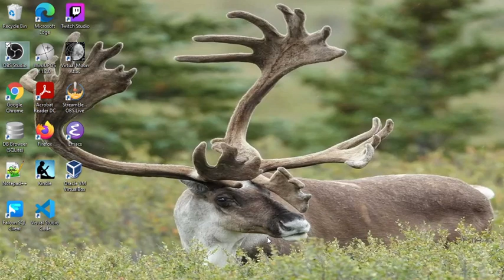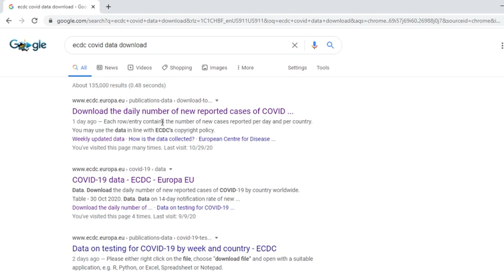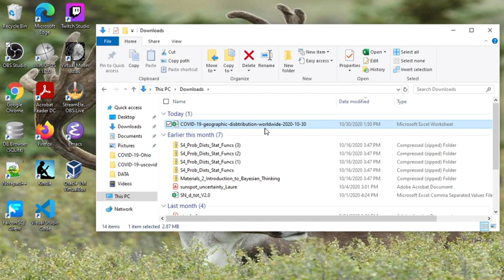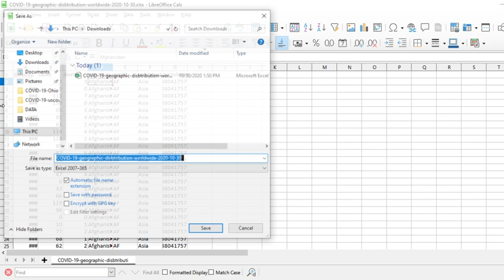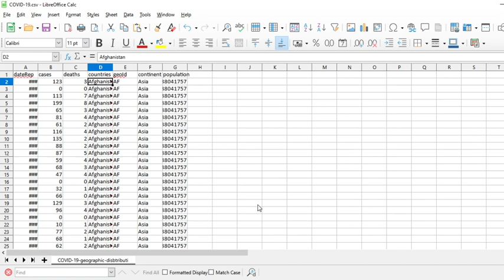Covid19 SQLite data (Part 2)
New York Times Covid19 data, John Hopkins Covid10 Data, European CDPC  Covid19 data